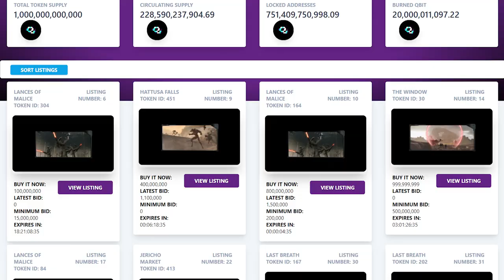Project Quantum Teaser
Early in Game Prototype footage!
Released for our presentation at GItex Dubai world trade.

Project Quantum is positioned to be the worlds first competitive AAA Shooter to operate on Blockchain. We offer players a new kind of gaming experience based around fighting for unique in game equipment, minted as NFTs with a real world value. Putting money into video games will no longer be a sunk cost like V-bucks, enter our world with nothing and make money by playing the game.
The in Game items being NFTs opens up a whole world of possibilities, imagine winning a weapon from a famous YouTuber in a PVP battle and then taking it to the market place to sell for a profit - everyone able to see its stats, previous owners, kill streak, damage inflicted over time it will become a digital antique capable of telling its own story, a detailed history of its journey within the game.

Join our twitter and discord for Game development updates as they happen!

QBIT.